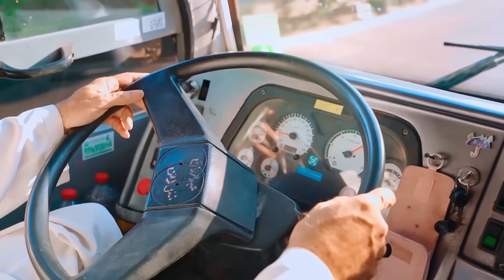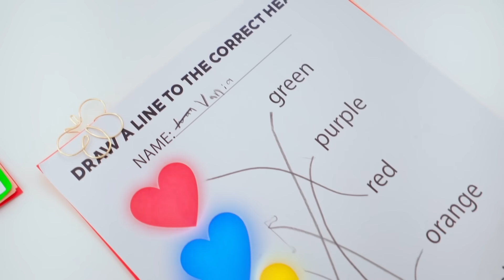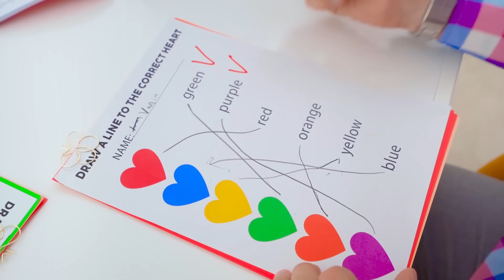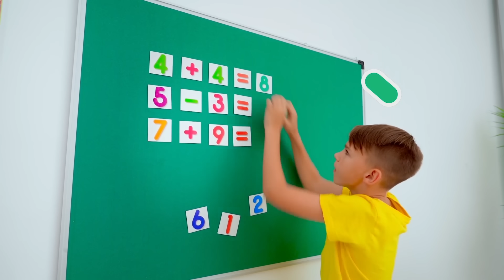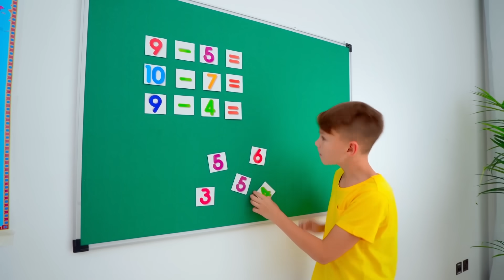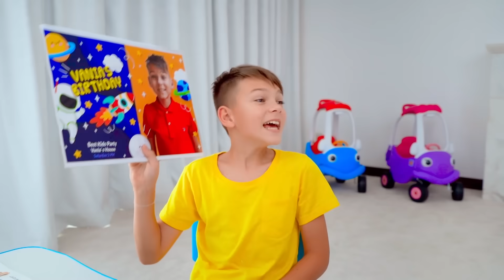Kinder lernen die Schulbusregeln | Sammlung der besten Videos für Kinder zum Thema Schule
Sammlung der besten Videos für Kinder zum Thema Schule! Kinder lernen richtiges Verhalten im Schulbus und im Unterricht 🌈 Vorheriges Video

00:00 Kinder lernen die Schulbusregeln;
08:58 Wie man in der Schule Freunde findet?